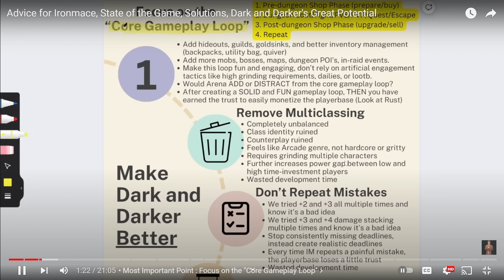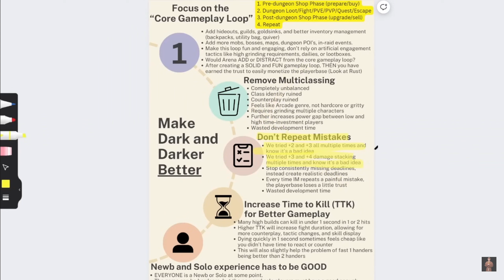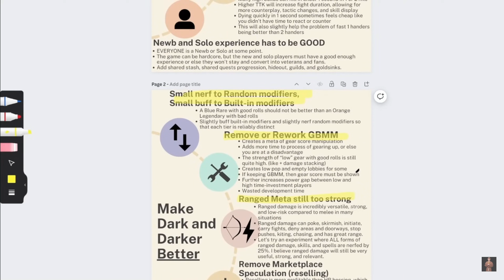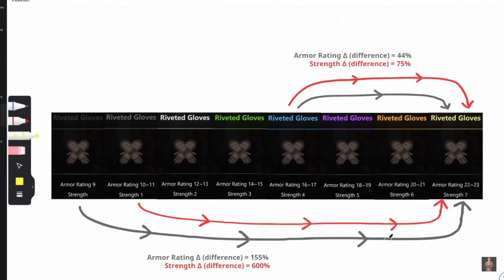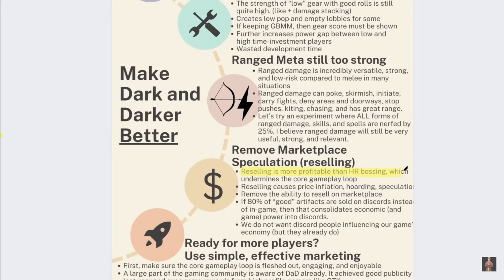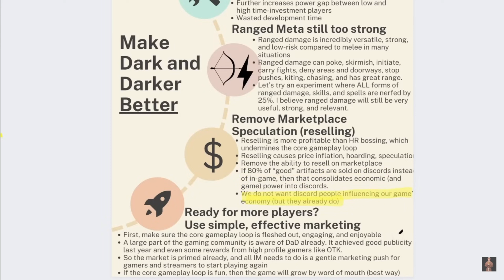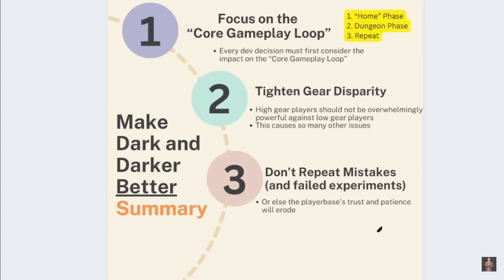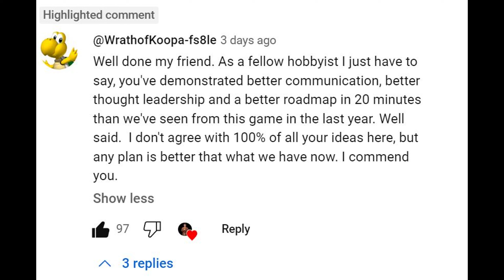Response to @NOTLIKETHIS 's Roadmap for Dark and Darker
Today's video is a direct response to the a video posted by @NotLikeThisJoe on Friday April 26th.  I'd encourage all of you to watch his complete video

I have lifted footage from his original video without permission, but with respect. The purpose is to provide a response, and build upon the foundation he lays out so well. I've tried very hard to not edit him out of context.

I think that this community would greatly appreciate his points of view on this game we all love.

Here is a list of some of my videos on these subjects which I reference in this conversation.

A deep dive into the multiclass system.

An outside point of view on Dark and Darker's development and tech operations from Q1 2024.

I'm linking them here if you'd like to understand more of my thinking and how it neatly dovetails into @NotLikeThisJoe@NotLikeThisJoe 's solution and problem space.

I'm spinning up a discord server. Nothing there yet, but I feel it's a much better space to have more thoughtful discussion on and around dark and darker.